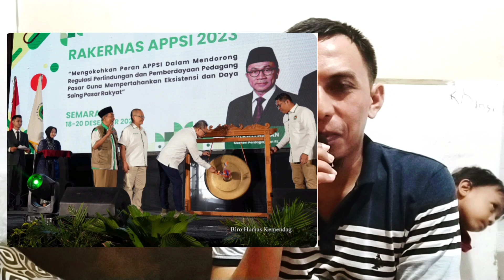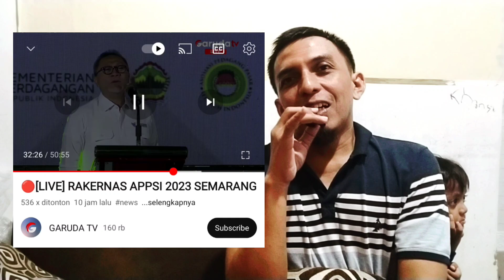Saking cintanya sama Prabowo - Zulkifli Hasan